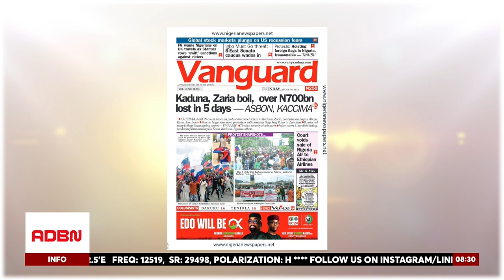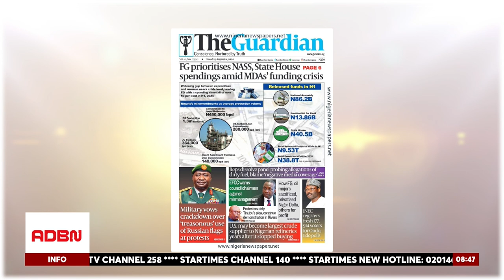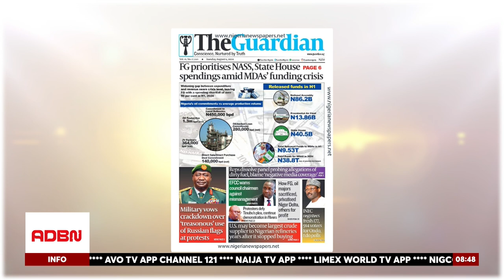PRESIDENT TINUBU ORDERS CRACKDOWN ON PROTESTERS AS RUSSIAN EMBASSY DENIES INVOLVEMENT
Nigerian President Bola Tinubu has directed security agencies to crack down on those flying Russian flags in the country. Gen. Christopher Musa, the Chief of Defence Staff, stated that the briefing was necessary due to ongoing nationwide protests that have resulted in violence in some states. Musa warned that anyone flying a foreign flag in Nigeria is committing a treasonable offense and that no one should be used by any individual. He said that the majority of those flying foreign flags were children who were being pushed to do so. Security agencies are ready to defend democracy and the nation's sovereignty, and the President has instructed them not to accept anyone who wants to disrupt the peace and tranquility of Nigeria.

The Russian embassy in Nigeria has denied any involvement in the protests, stating that the use of their flag by protesters is unauthorized and does not reflect any support from the Russian government. They emphasized that Russia respects Nigeria's sovereignty and internal affairs.

Mr. Adefolarin Olamilekan recently appeared on ADBN TV's flagship show to speak on these developments objectively and share more insights from his point of view on our newspaper headlines review segment.

Adefolarin Olamilekan highlighted the strategic planning and collaboration across various sectors that have been crucial to addressing these issues. He emphasized the importance of these measures in transforming Nigeria's economy and improving the quality of life for its citizens.